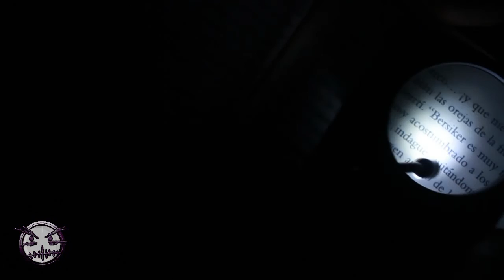MI EXPERIENCIA CON WISH #1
▬▬▬▬▬▬▬▬▬▬▬ஜ۩۞۩ஜ▬▬▬▬▬▬▬▬▬▬▬▬▬▬
🔰🔰🔰🔰🔰LEA LA DESCRIPCION DEL VIDEO🔰🔰🔰🔰🔰
▬▬▬▬▬▬▬▬▬▬▬ஜ۩۞۩ஜ▬▬▬▬▬▬▬▬▬▬▬▬▬▬
▬▬▬▬▬▬▬▬▬▬▬ஜ۩۞۩ஜ▬▬▬▬▬▬▬▬▬▬▬▬▬▬
👉🏼STALKEAME EN MIS REDES
▬▬▬▬▬▬▬▬▬▬▬ஜ۩۞۩ஜ▬▬▬▬▬▬▬▬▬▬▬▬▬▬
👥skype:emmmanuel.g.m
👥Agregame tambien en WiiU como: Deus1990
👥PSN: expedio1990
👥xbox: Expedio90
▬▬▬▬▬▬▬▬▬▬▬ஜ۩۞۩ஜ▬▬▬▬▬▬▬▬▬▬▬▬▬▬

▬▬▬▬▬▬▬▬▬▬▬ஜ۩۞۩ஜ▬▬▬▬▬▬▬▬▬▬▬▬▬▬